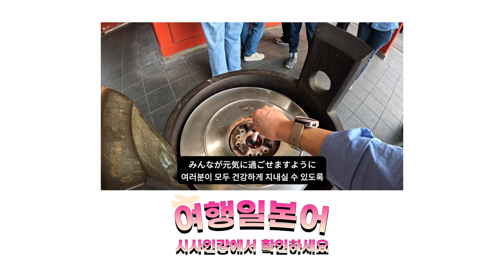진짜! 일본에서 배우는 여행 일본어 | 도쿄 아사쿠사 편 🚀 현재 아사쿠사 모습은? 길거리에서 만난 일본인과의 일본어 프리토킹! 일본어를 재밌게 배워보아요!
진짜! 일본에서 배우는 여행 일본어
도쿄 아사쿠사 편 🚀

현재 아사쿠사 모습은?
길거리에서 만난 일본인과의 일본어 프리토킹!
일본어를 재밌게 배워보아요!

✨ 천송이쌤과 일본어를 재미있게!